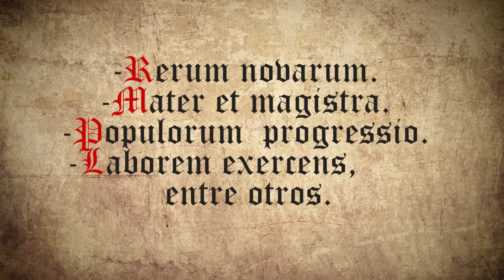SANTO DEL DÍA - 01 MAYO - SAN JOSÉ OBRERO